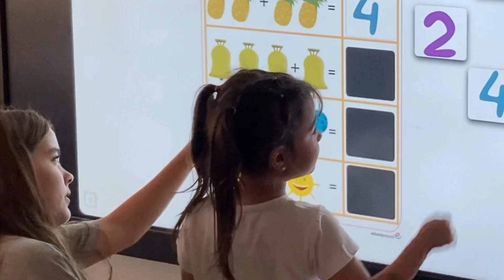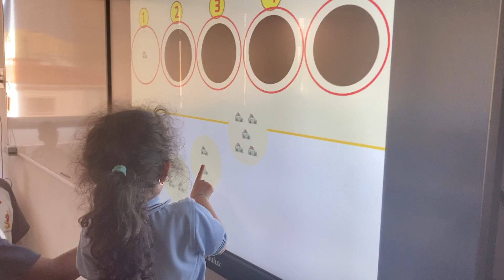Ambients a Cicle Superior '22 23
L’alumnat de Cicle Superior d’Ambients han estat durant tot el curs creant jocs interactius pels nens/es d’I5 amb l’app Tiny-Tap. Si teniu fills nebots o nets amb edats de 4 a 6 anys podeu fer-los servir per jugar amb ells/es a nombres, les lletres, sumes i reciclatge. Us compartim enllaç d’alguns dels jocs que han realitzat aquest curs.